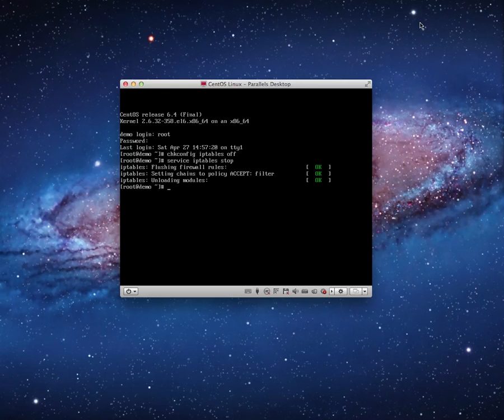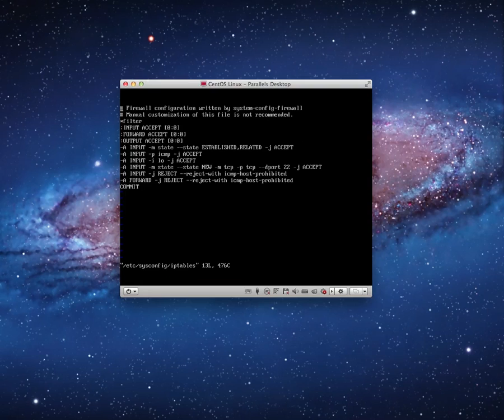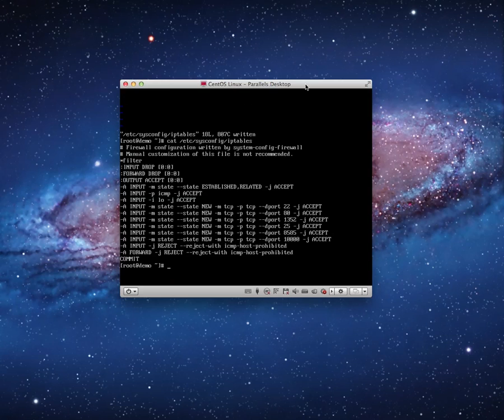Domino 9 on CentOS 6 Part IV a: Manual Firewall Configuration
Manual firewall configuration